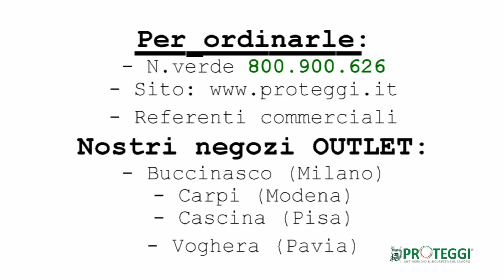Reebok scarpe antinfortunistiche da lavoro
Scarpe da lavoro antinfortunistiche Reebok, finalmente anche in italia uno dei marchi più prestigiosi al mondo offre scarpe antinfortunistiche pensate per il comfort dei lavoratori.